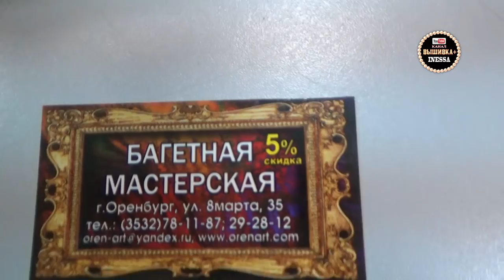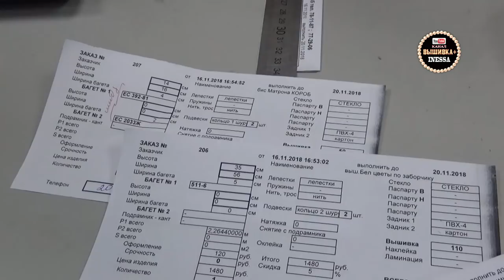Где я оформляю картины? Багетная мастерская в Оренбурге. Хочу шкатулку!